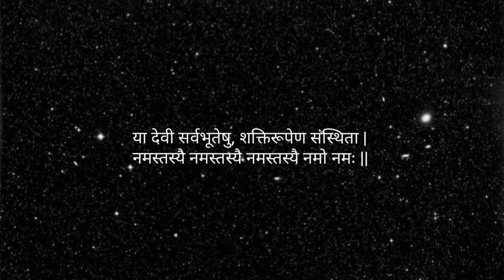Aigiri Nandini || Tabla Cover by thehalfwedbride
Every woman I have met in my life has represented and embodied Ma Durga in one way or the other. I dedicate this cover to all the women who have come into my life like a beacon of light and shown me the meaning of true courage and womanhood.

On the auspicious occasion of Durga Puja, I present you with my rendition of Aigiri Nandini (EDM version). I have tried creating something new this time than my regular covers, and honest criticism is most welcome.

I'd like to thank all the beautiful women who placed their faith in me and helped me create this beautiful piece. I am forever indebted to all of you.

Let me know what you'd like to hear next?

Happy Dussehra, everyone!
thehalfwedbride.

Original audio copyrights entirely belong to the owner, no copyright infringements intended.